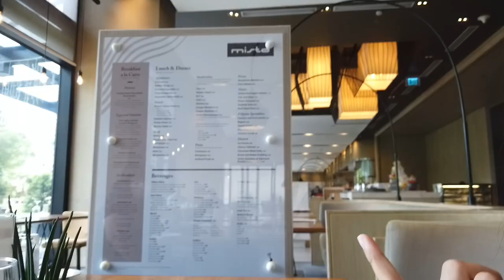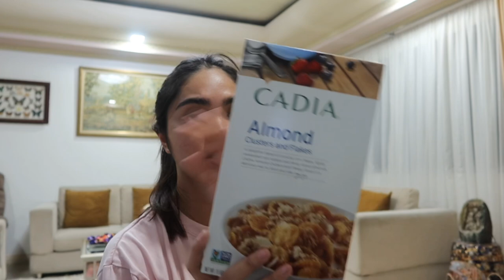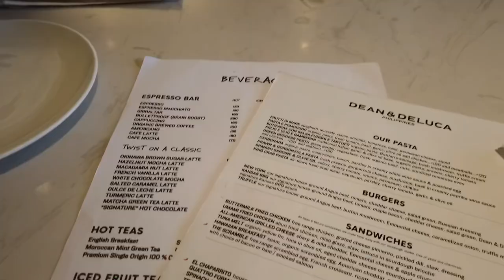days in my life ♥︎ hauls (uniqlo, grocery, etc), flu vaccine, med enrollment | kristine abraham ♡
socials:
instagram. @kristineabraham
tiktok. @tingabraham
twitter. @tinggabraham
facbook. Kristine Abraham

frequently asked:
age. 24
school and year. UST MED; Incoming 4th yr as of this video
premed. BS Pharmacy
ipad. 10.5 inch iPad Pro 2017
camera. Canon G7X Mark III; DJI Osmo Pocket
editing software. Vllo; iMovie